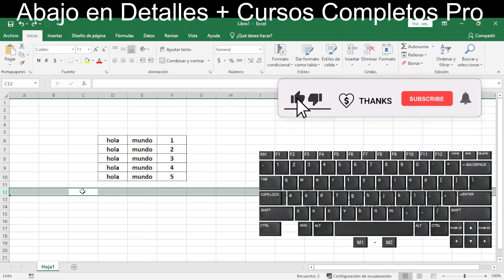como seleccionar una Fila o columna en Excel con el teclado - Fundamentos Básicos Excel Parte 35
¡Bienvenidos de nuevo a nuestra serie de "Fundamentos Básicos de Excel"! En esta lección, te mostraremos cómo puedes agilizar tu flujo de trabajo en Excel al aprender a seleccionar filas o columnas completas utilizando atajos de teclado. Esta habilidad te permitirá trabajar de manera más eficiente con grandes conjuntos de datos y hojas de cálculo complejas.

Procedimiento para Seleccionar una Fila o Columna en Excel con el Teclado:

La capacidad de seleccionar filas o columnas enteras en Excel es invaluable cuando necesitas realizar operaciones o análisis en un conjunto de datos específico. A continuación, te explicamos cómo hacerlo rápidamente:

Seleccionar una Fila:

Abre tu Hoja de Cálculo: Inicia Excel y abre la hoja de cálculo en la que deseas trabajar.

Navega a la Fila Deseada: Utiliza las teclas de dirección para desplazarte a la fila que deseas seleccionar.

Selecciona la Fila Completa: Para seleccionar la fila completa, simplemente presiona Shift + Espacio. Esto resaltará toda la fila.

Navega a la Columna Deseada: Utiliza las teclas de dirección para desplazarte a la columna que deseas seleccionar.

Selecciona la Columna Completa: Para seleccionar la columna completa, simplemente presiona Ctrl + Espacio. Esto resaltará toda la columna.

¡Y eso es todo! Con estos sencillos atajos de teclado, podrás seleccionar filas o columnas en Excel de manera rápida y precisa.

Palabras Clave Relacionadas:
Excel, selección de filas, selección de columnas, atajos de teclado, hojas de cálculo, eficiencia en Excel, fundamentos de Excel, análisis de datos en Excel, trucos de Excel.

Continúa aprendiendo con nuestra serie "Fundamentos Básicos de Excel". ¡Hasta la próxima lección!